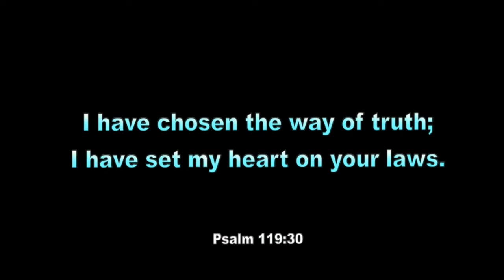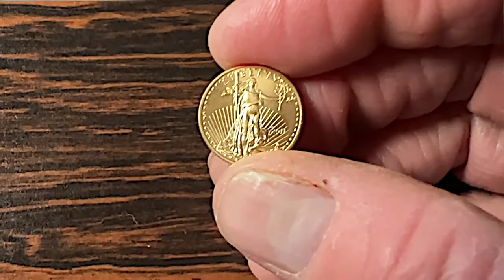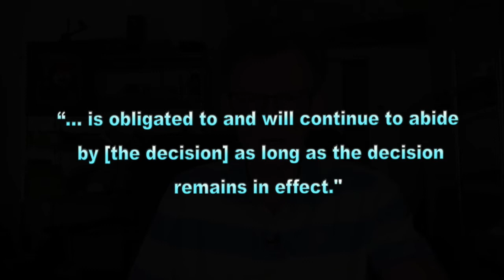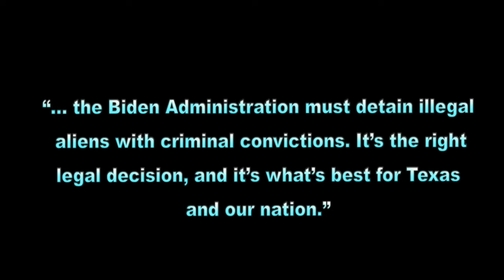Supremes Block Biden From Allowing Criminals Into USA!!, 3889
Good morning, I’m still reporting on the coup.

On Thursday, the United States Supreme Court blocked the Biden administration from using an illegal loophole to continue to allow illegal immigrants with criminal records from entering the United States.

The ruling upheld a ruling by a Texas federal judge striking down Biden’s Department of Homeland Security Sept. 2021 ruling that illegals with criminal records could remain in the U.S. at the discretion of the DHS.

That loophole opened the floodgates to thousands of criminals to not only cross the southern border illegally, but then if detained by Immigration and Customs Enforcement (ICE), be immediately released to go where they wanted within the country.

After nearly one year of court battles with the border wide open to even the worst criminal elements, a lawsuit brought by Texas and Louisiana has succeeded in stopping the flow – at least temporarily – until the Supreme Court can hear oral arguments in the case during their December 2022 argument session.

By then, according to former Speaker of the House, Newt Gingrich, after the Nov. 8 elections, Republicans will control both houses of Congress and will doubtless return to an even more stringent border policy, such as the one President Trump had in place. Congress will also likely swiftly pass a funding bill to finish President Trump’s wall across the southern border.

In a troubling email statement made to The Epoch Times, a DHS spokesperson said that DHS:

“is obligated to and will continue to abide by [the decision] as long as the decision remains in effect.”

But the whole point of Texas and Louisiana continuing to pursue relief from the courts was because DHS was using this illegal loophole to continue the flow of criminal illegals unabated.

Still, Texas Attorney General Ken Paxton celebrated the Supreme Court’s ruling as “another win” for Texas and border security.

“… the Biden Administration must detain illegal aliens with criminal convictions. It’s the right legal decision, and it’s what’s best for Texas and our nation.”

I’m still reporting from just outside the citadel of world freedom. Good day.